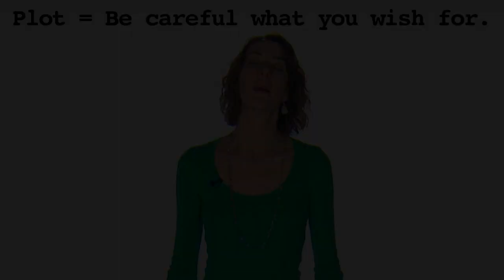Animal Farm | Plot: Overview & Analysis | 60second Recap®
"Animal Farm" by George Orwell. Plot: Overview & Analysis. 60second Recap® Decoder Study Guide video by Jenny Sawyer.
"Be careful what you wish for." That's the plot of "Animal Farm." For a whirlwind tour on the action that moves George Orwell's allegory forward, 60sR brings you this 60second Recap®.